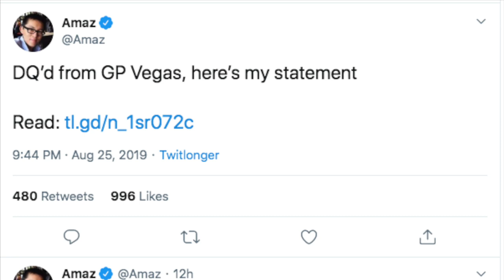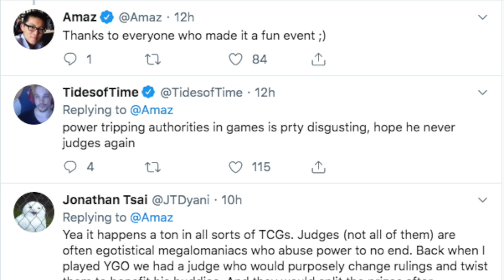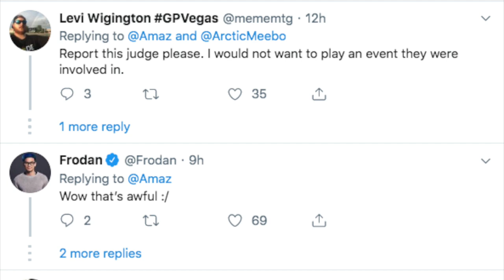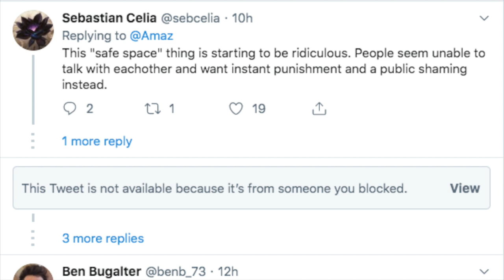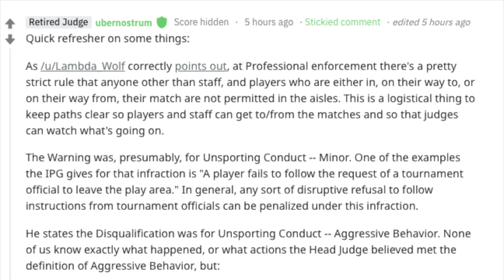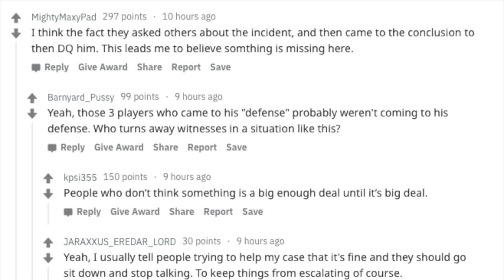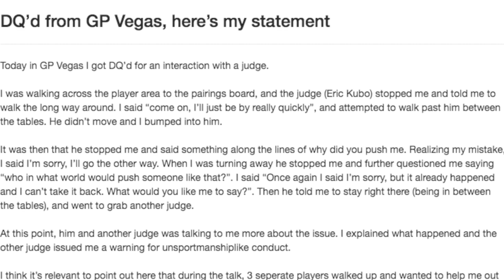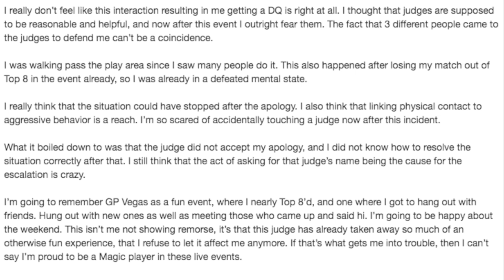Amaz DQed for Aggressive Behavior in Magic the Gathering Magic Fest Channel Fireball